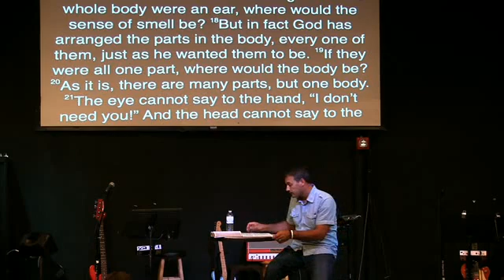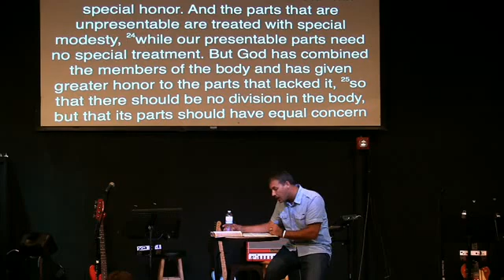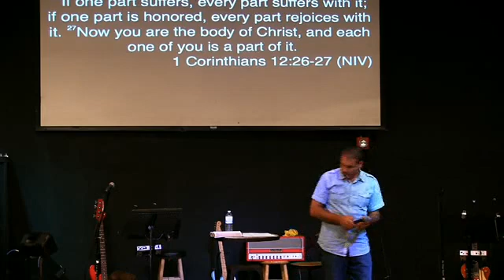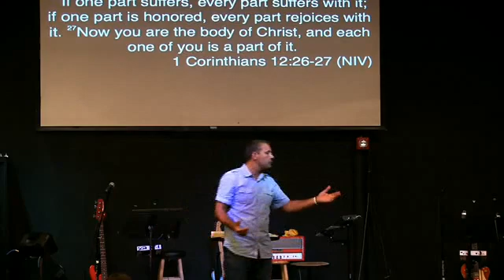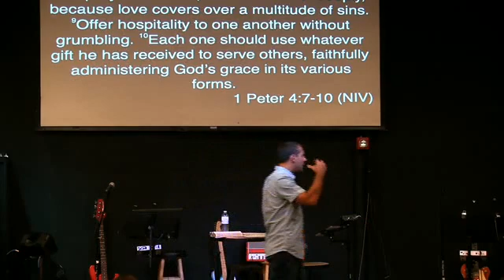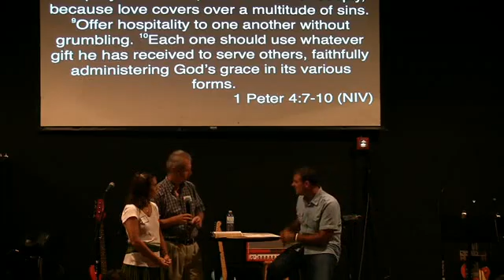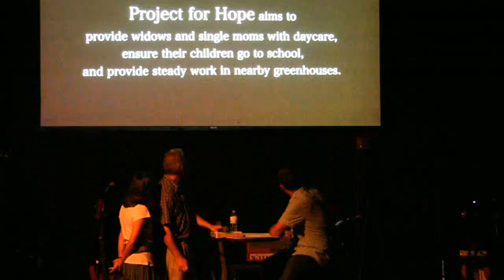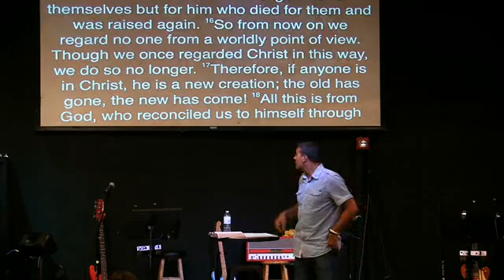Service 09 14 14